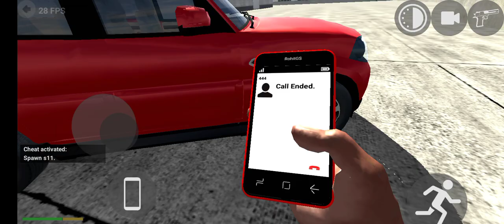yellow colour in mohindra Thar 👿